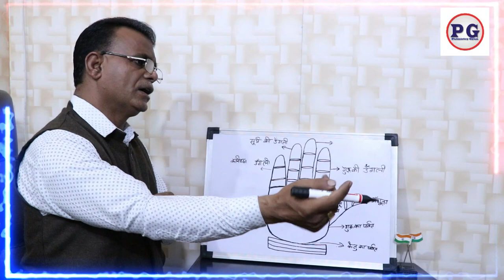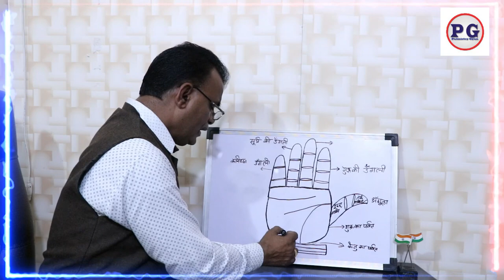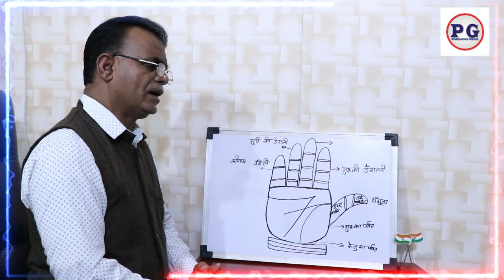हाथों में बना M चिन्ह सभी इच्छाओं की पूर्ति करता है | Palmistry gyan | 9988460713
palmistry lines
palmistry reading
indian palmistry
palmistry money line
palmistry basics

palmistry online
learn palmistry
palmistry app
palmistry children
cheiro palmistry
palmistry money triangle
hand palmistry
head line in palmistry
palmistry books